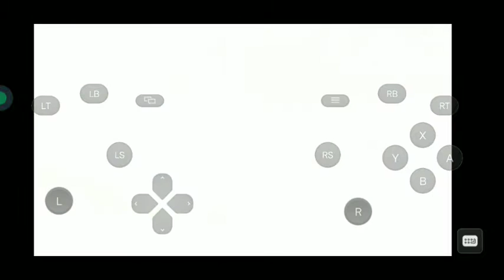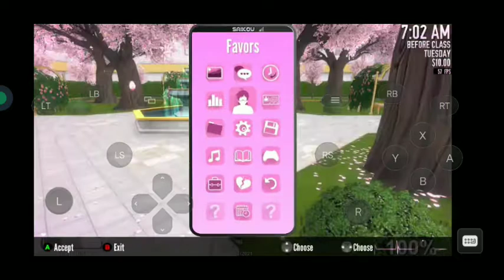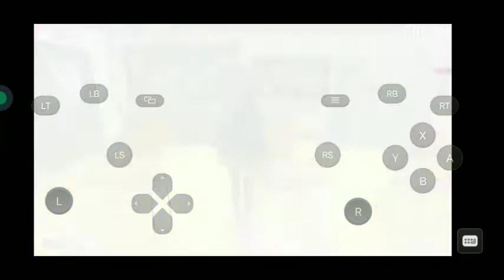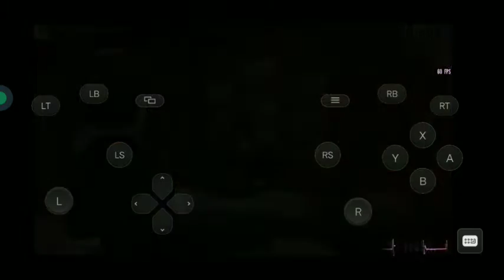Osana Chan Stole A Ring! | Yandere Simulator Mobile Port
YANDERE SIMULATOR MOBILE GAME

DL VID